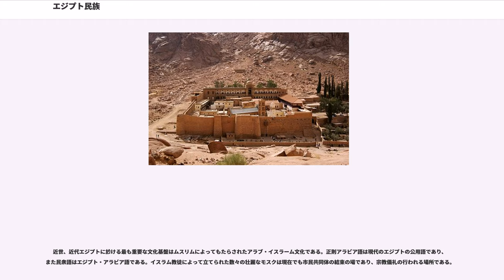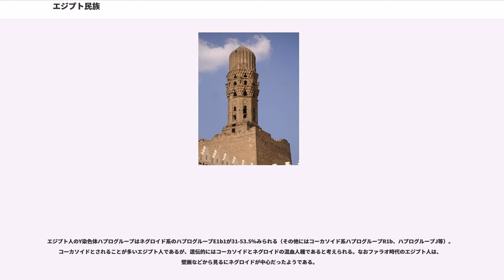エジプト民族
エジプト民族（エジプトみんぞく）とは現在のエジプトの主流派を占める民族である。古代エジプト人と主にアラブ民族の流入を経て形成された民族である。ギリシャ民族系やトルコ民族系のエジプト人も認められる。

エジプト民族は6000年にも及ぶ歴史を誇っている。エジプト文明はナイルの恵みを受けて発展し、強大な王権が形成された。ピラミッド、スフィンクス、ヒエログリフなどの文化遺産はこの時期に形成されたものである。

紀元前1000年頃からは王権が衰退し、エジプトはアッシリアなどの異民族の侵略と支配を経験することとなった。アッシリアの統治の後に一時的に独立を回復するが、ペルシア王カンビュセスの軍勢の前に敗北し、再びその属領となる。

アレクサンドロス大王の遠征によりマケドニア系プトレマイオス王朝が成立した。プトレマイオス朝の君主達はエジプト古来の文化・習俗を維持し、支配層のギリシャ文化とは隔たりがあった。この時代にはアレキサンドリアに大図書館が建設され、学問の地として以前と変わらず繁栄した。

その後エジプトはオクタビアヌスの征服に依りローマ帝国の属州となり、ラテン化が進められた。しかしエジプトでのラテン化は限定的なものに終わった。やがてローマ帝国が分裂し、東ローマ帝国が成立するとギリシャ文化・ギリシャ語が支配層の文化となった。現在まで続く中世エジプト語であるコプト語は東ローマ帝国統治時代に形成された。

7世紀にはイスラム帝国の征服を受け、以後ウマイヤ・アッパース・ファティーマ・アイユーブ・マムルークとイスラム王朝がエジプトを統治する。エジプト民族にアラブ民族やトルコ民族の血が流入し、言語的にはアラビア語への移行が進んでいった。16世紀にはオスマン帝国に征服された。

18世紀末にフランスのナポレオンの遠征に依りオスマン帝国の支配が動揺すると、それを突いてアルバニア人のムハンマド・アリーが政権を握り、オスマン帝国への形式的服属を続けつつ近代化を進めた。しかしイギリスの政治工作と軍事力の前に破れ、19世紀末にはエジプトはイギリスの保護国（実質的な植民地）となった。第一次世界大戦後の1922年にエジプトは独立したが、その後もイギリスの影響力は残存した。

第二次大戦後にはイギリスの影響力の残存やパレスチナにおけるイスラエルとの戦争の敗北などにより反政府組織が活発化し、遂には1952年、自由将校団によるエジプト革命が勃発してムハンマド・アリー朝は崩壊した。1953年に共和制へと移行し、エジプト共和国が成立した。アンワル・アッ＝サーダートののちホスニー・ムバーラクが大統領として長期政権を担ったものの、国民の独裁への反発による抗議運動の激化で2011年2月に辞任し、混乱が続いている。

エジプト民族の本来の母語はエジプト語である。エジプト語は古代エジプトのヒエログリフに遡る歴史の長い言語であり、現在でもコプト語として存続している。しかし現在エジプト人の中でエジプト語を使える人間は少なく、母語話者はナイル川デルタ南部の隔絶した村落に数えるほどしか残っていない。これは7世紀のイスラムのエジプト征服に由来する。11世紀までには北エジプトで、14世紀までには南エジプトで一般人の日常言語がアラビア語へと切り替わり、17世紀までにはキリスト教徒も含めて殆どのエジプト人がアラビア語を使用するようになった。現在のエジプトの公用語はアラビア語のフスハーであり、日常語はエジプト・アラビア語である。このため本来はエジプト民族はアラブ民族ではないが、ムスリムの間では自らを“アラブ人”とする意識が支配的である。

アラブ人征服者は中東各地の土着の農民をフェラヒン（単数形：Fellah, فِلاح , 複数形：Fellaheen/Fellahin, فِلاحين ）と呼んだが、現在のエジプトでも農民はフェラヒンと呼ばれる。その多くはイスラム教とアラビア語を受容した被征服者のエジプト民族であり、少数派であるアラブ人・トルコ人や都市のユダヤ人・アルメニア人らとほとんど通婚することなく農村社会で暮らしてきた。20世紀後半の都市への人口流入・都市の拡大といった急速な都市化により、19世紀末には大半が農村人口であったエジプトは、20世紀末には人口の半分が都市に住むようになった。この流れで、フェラヒンも多数が都市に住むようになっている。

エジプト人の本来の宗教は古代エジプト神話に遡る多神教であったが、ローマ帝国統治時代の後期からキリスト教（今日のコプト教会）が普及し、東ローマ帝国統治時代には...